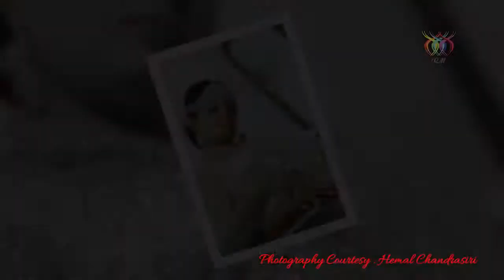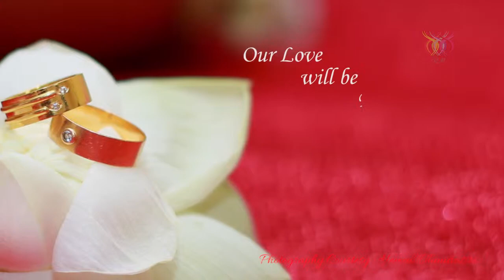Samudra & Janaka wedding photo slideshow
Real Montage Video Editing Table